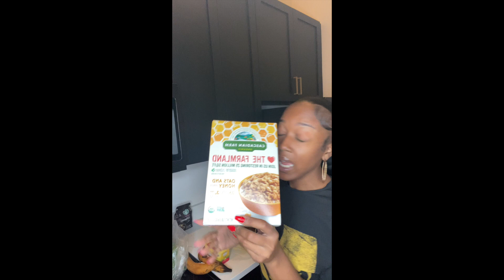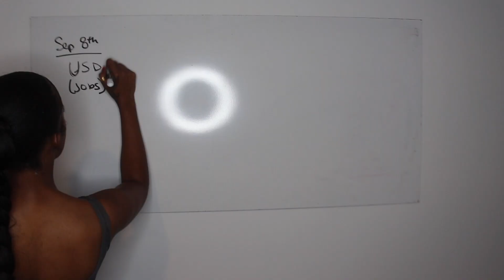HOW TO BE A NIGHT OWL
This is a video from two years ago I decided to upload because I took my time out two years ago to edit it so y'all are going to see it!
Watching this I realized I spend too much time alone lol